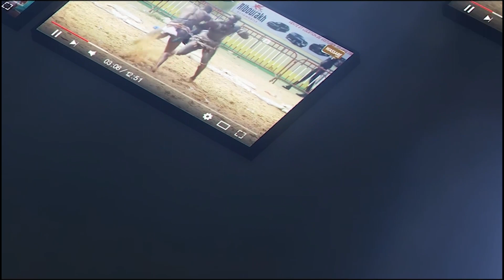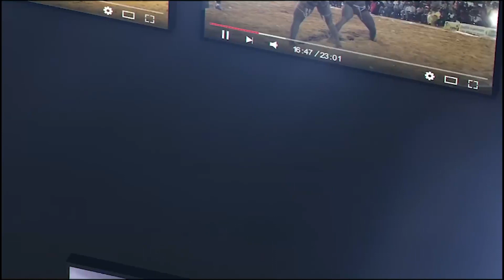Polémique Touba kouta (Thies) vs Radiakhé (Kaolack), le président CRG de Kaolack brise le silence